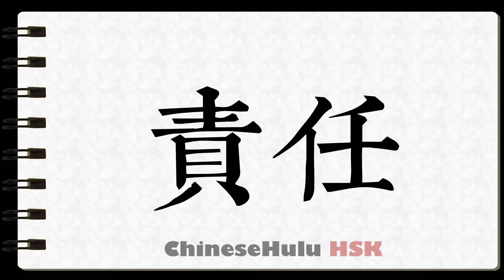How to Write duty in HSK Chinese